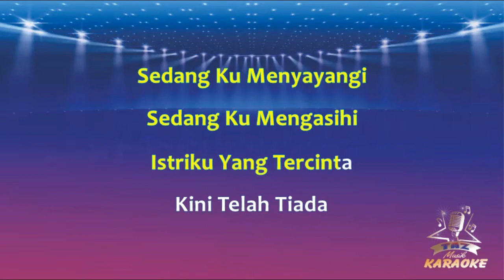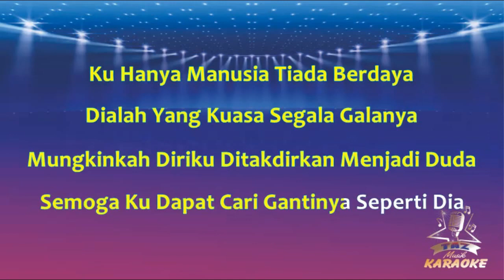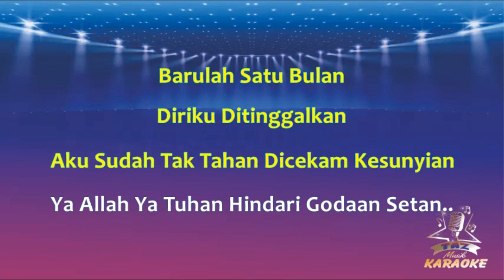DUDA || Mas'ud Sidik ( Karaoke ) Dangdut || Koplo HD Audio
Karaoke Duda - Mas'ud Sidik - Versi Dangdut Koplo Lirik ( Cover Taz Musik )